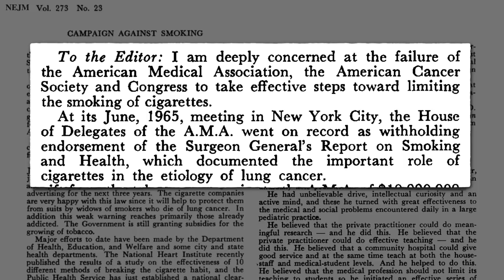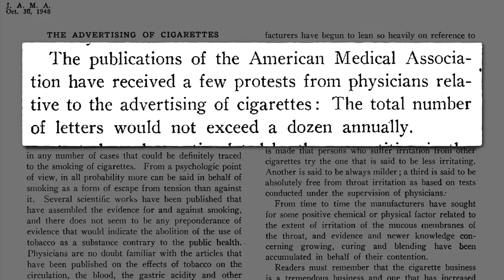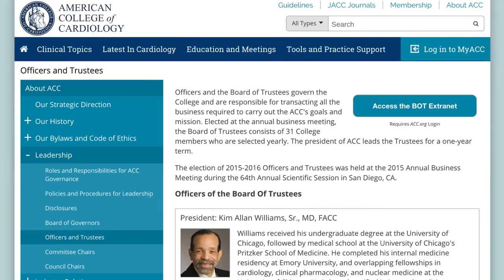САМАЯ ЛУЧШАЯ ДИЕТА В МИРЕ - ДОКТОР МАЙКЛ ГРЕГЕР